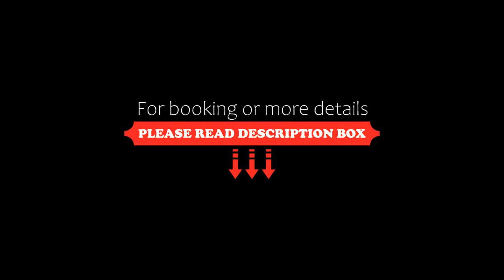Engelhard Das Landhotel Garni, Kirchheim am Ries, Germany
About Property:
You're eligible for a Genius discount at Engelhard Das Landhotel Garni! To save at this property, all you have to do is sign in.
Set in the Schwäbische Alb Nature Park on Germany's Romantic Route, this 4-star hotel offers air-conditioned rooms with free WiFi for up to 2 devices.
Renovated in 2018, the bright rooms at Landhotel Garni Engelhard feature handmade furniture. All rooms include a flat-screen TV and a DVD player.
The breakfast buffet includes de...
Property Type: Hotel
Address: Schulgasse 1-3, 73467 Kirchheim am Ries, Germany
Searching For
1. Engelhard Das Landhotel Garni - Kirchheim am Ries - Germany
2. Engelhard Das Landhotel Garni - Kirchheim am Ries - Germany Address
3. Engelhard Das Landhotel Garni - Kirchheim am Ries - Germany Rooms
4. Engelhard Das Landhotel Garni - Kirchheim am Ries - Germany Amenities
5. Engelhard Das Landhotel Garni - Kirchheim am Ries - Germany Offers and Deals
Audio Credit:
Track Title: Reasons To Hope
Artist: Reed Mathis